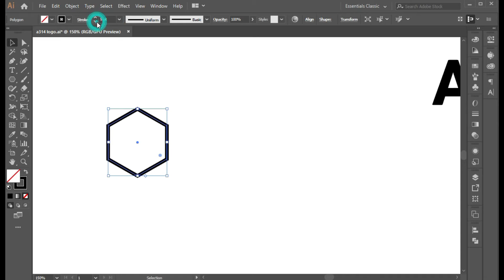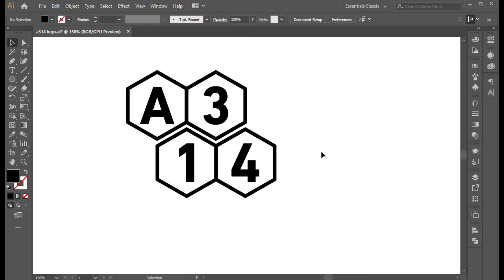How to Design Creative Logo in Illustrator | logodesignprocess | SoftAsia Tech